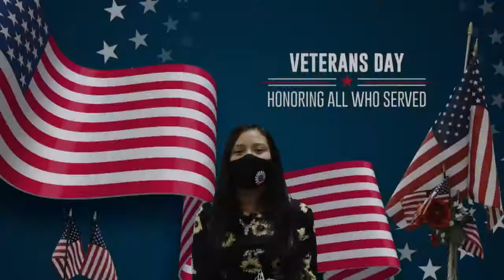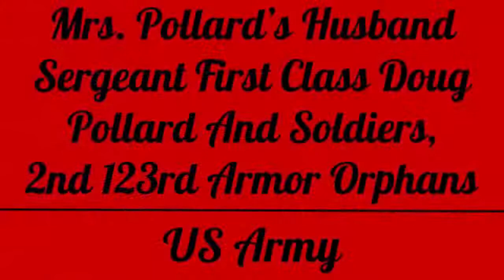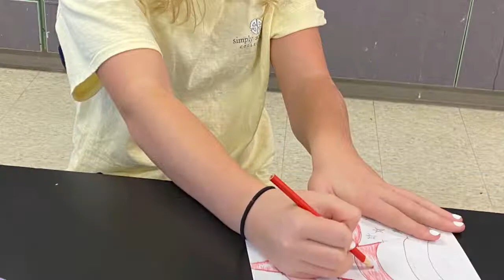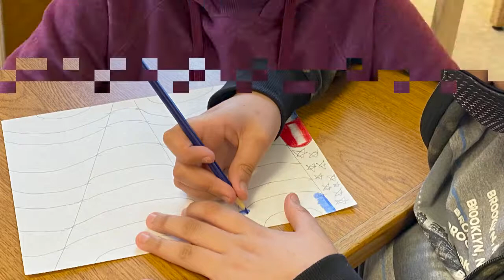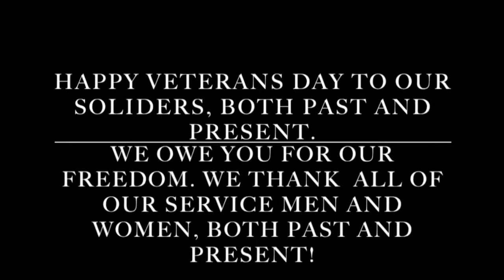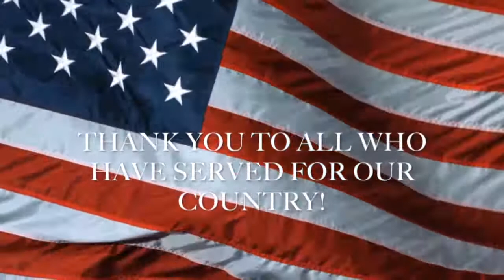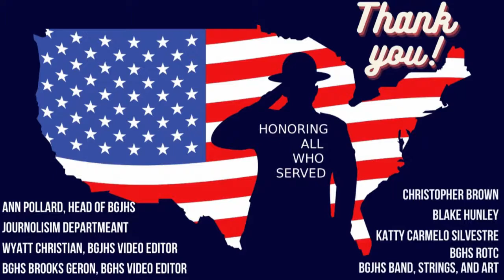BGJHS Student News presents the revised version of 2020 Veterans Day Video Tribute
Thank you to all who contributed to this video
*Bowling Green High School ROTC
*Bowling Green Junior High School, strings, band, and art department
*Thank you to 7th grade students who wrote and shared their essays: Caroline Childers, Cole Robertson, and Janyshia Dunbar
*Thank you BGJHS 6th Grade Science Teacher, Mr. Chenault for being our guest speaker
*Thank you BGJHS Principal, Mr. Lightning for closing remarks
*Video produced by BGJHS 8th Graders:
Katty Carmelo Silvestre
Christopher Brown
Blake Hunley
Wyatt Christian
*This video would not been possible without out video editor
Brooks Geran, Bowling Green High School Freshman